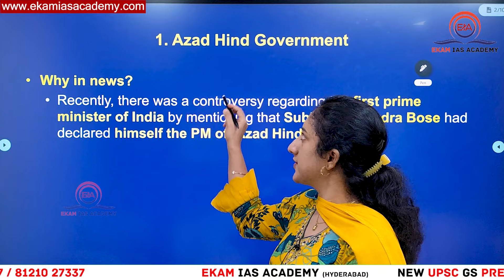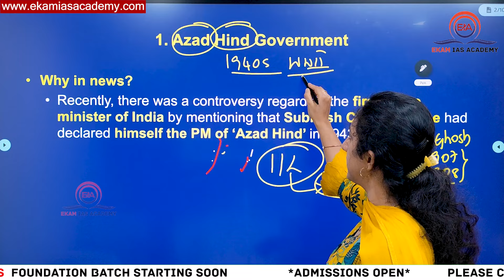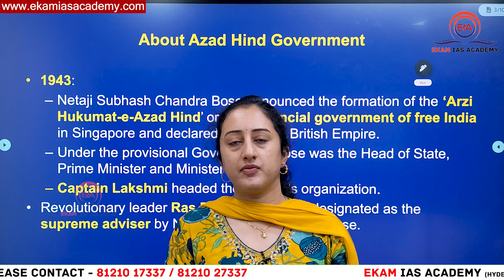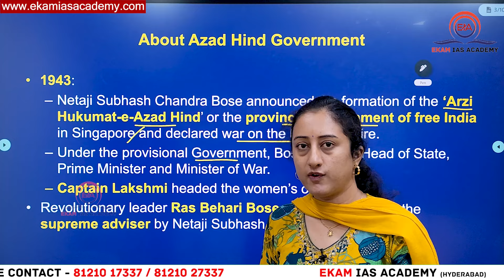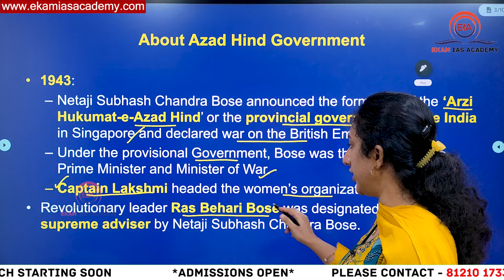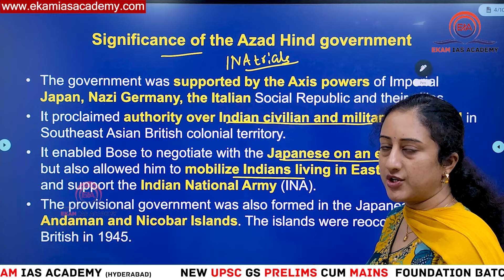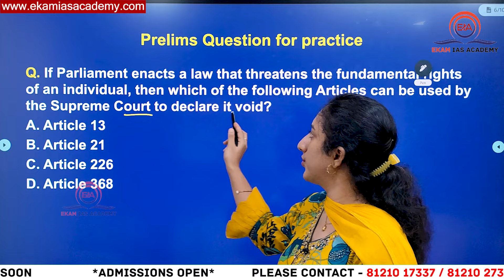Who was the 1st PM of India?- Nehru or Netaji?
1.Azad Hind Fauz?
2.Role of INA